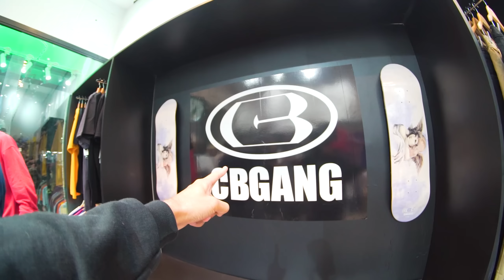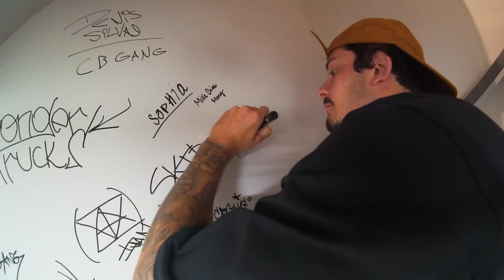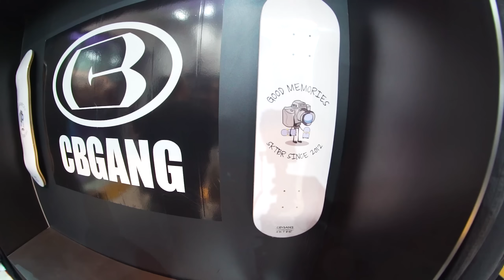COLAMOS NA NOVA LOJA DE SKATE EM SÃO PAULO | SKTBR DAYS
A CB Skateshop inaugurou a sua primeira loja física e é claro que a gente colou na inauguração pra mostrar tudo pra vocês! Além disso, lançamos os nossos shapes de Maple SKTBR x CBGANG na loja e deixamos vários posters autografados lá, então quem comprar o Shape do SKTBR na loja física ainda ganha o poster!
Gravamos também um role de skate com o time da CBGANG na Praça Roosevelt, um dos picos de skate mais clássicos de São Paulo!